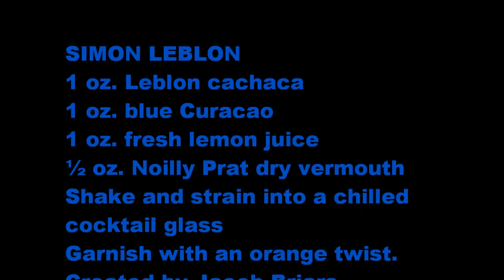SIMON LEBLON by Jacob Briars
during the first NON-OFFICIAL Leblon Cachaca Tour in Italy, Jacob makes yet another blue drink.